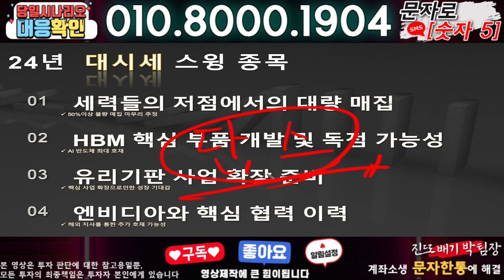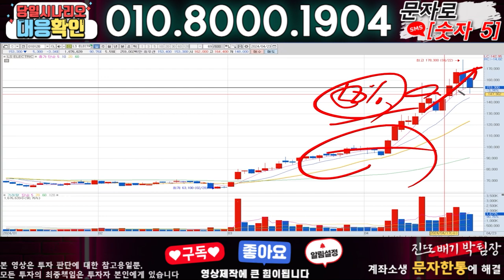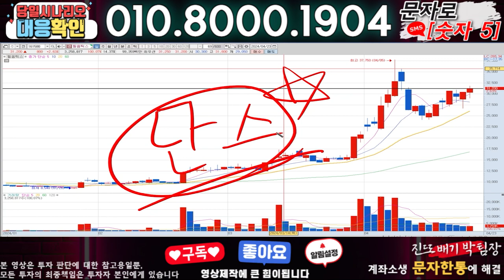대한전선 ) 3분전 기습속보-공식입장발표!! 무슨일인가?